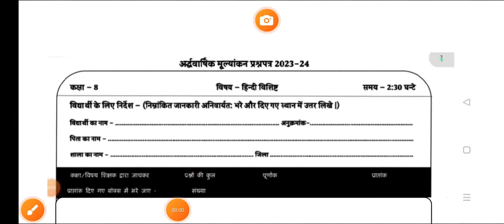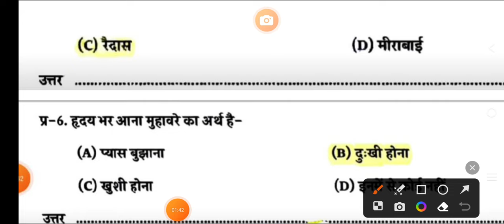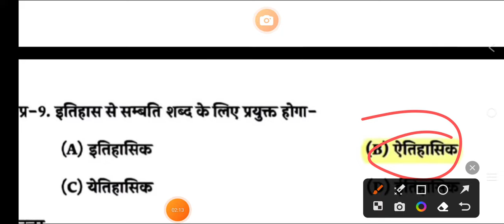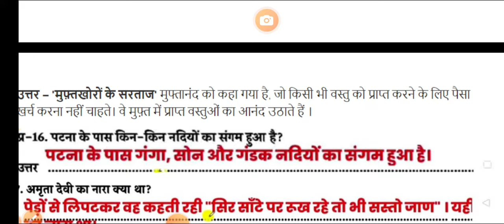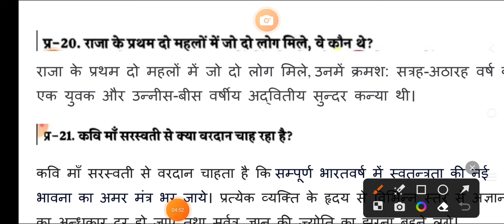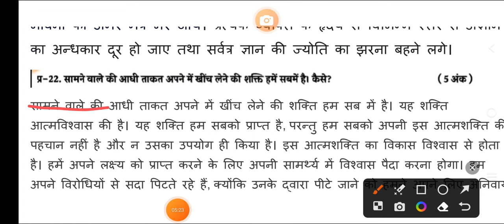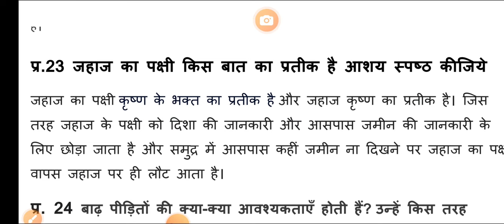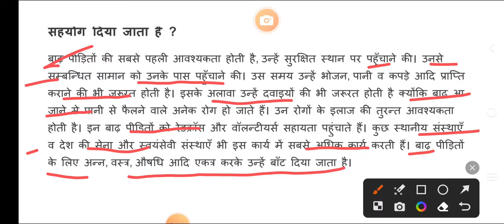MP Board Class 8th Hindi half yearly paper 2023 | कक्षा 8वीं हिंदी अर्धवार्षिक पेपर 2023 उत्तर सहित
quries covered;

कक्षा 8वीं हिंदी अर्धवार्षिक पेपर 2023।class 8th Hindi half yearly paper 2023 full Solution

annual exam question paper class 8 Hindi वार्षिक पेपर 2022 कक्षा 8 विषय हिंदी parsik Pariksha
kaksha aathvin Hindi paper varshi Pariksha satra 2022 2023
kaksha aathvin Hindi varshik Pariksha 2023 kaksha aathvin vishay Hindi
8th class Hindi paper varshik Pariksha class 8 Hindi varshik pariksha paper
varshik Pariksha 2022 class 8 Hindi paper varshik Pariksha satra 2023 class 8 Hindi paper
वार्षिक परीक्षा सत्र 2022 23 कक्षा आठवीं विषय हिंदी वार्षिक पेपर 2023 कक्षा 8 हिंदी 29 मार्च वार्षिक परीक्षा सत्र 2022 23
कक्षा आठवीं वार्षिक परीक्षा 2022 कक्षा आठवीं हिंदी पेपर
vaarshik Pariksha satra 2022 23 kaksha aathvin Hindi paper
vaarshik Pariksha satra 2022 class 8 Hindi paper
yearly exam 2022 class 8 Hindi paper solved
vaarshik paper 2022 class 8 vaarshik paper 2022
kaksha aathvin kaksha 8 Hindi ardhvaarshik pariksha ka paper
annual exam question paper class 8 Hindi वार्षिक पेपर 2022 कक्षा 8 विषय हिंदी बोर्ड परीक्षा 2022 23
कक्षा आठवीं बोर्ड परीक्षा 2023 कक्षा आठवीं हिंदी पेपर board Pariksha 2023 kaksha aathvin Hindi paper
board Pariksha 2023 class 8 Hindi paper board exam 2022 23 class 8 Hindi paper board exam paper 2023 class 8
 kaksha 8 Hindi board pariksha ka paper class 8 vaarshik paper 2023 hindi vishist varshik pariksha kaksha aathtvin
वार्षिक परीक्षा कक्षा 8वीं विषय हिन्दी 27 मार्च 8वी हिन्दी का वार्षिक पेपर 27 मार्च हिन्दी का असली पेपर कक्षा 8वीं वार्षिक परीक्षा 2023
class 8 paper 2023 kaksha 8vee ka varshik paper 2023
वार्षिक परीक्षा कक्षा 8वीं 2023 kaksha aathvin ka varshik paper class 8 varshik pariksha 2023 class 8 hindi paper 2023 varshik paper kaksha aathtvin 2023

 class 8 Hindi board exam model paper 2023
 board pariksha class 8 Hindi model paper MP board class 8 Hindi paper 2023
 MP board class 8 Hindi board exam model paper 2023
varshik Pariksha 2023 model paper class 8 class 8 Hindi board exam 2023 model paper
class 8 Hindi sample paper 2030 board exam
board exam 2023 class 8 Hindi model paper
board pariksha 2023 class 8 Hindi sample paper
वार्षिक परीक्षा 2022 23 कक्षा आठवीं वार्षिक परीक्षा 2022
कक्षा आठवीं हिंदी पेपर vaarshik Pariksha 2022 23
kaksha aathvin Hindi paper vaarshik Pariksha 2022
class 8 Hindi paper yearly exam 2022
class 8 Hindi paper solved vaarshik paper 2022
class 8 vaarshik paper 2022 kaksha aathvin kaksha 8 Hindi ardhvaarshik pariksha ka paper

अर्द्धवार्षिक परीक्षा 2023-24 कक्षा 8 हिंदी पेपर
Class 8 Hindi Half Yearly paper|kaksha 8 ka paper
ardhvaarshik Pariksha aathvin Hindi,
ardhvaarshik Pariksha kaksha 8 Vishay Hindi ka paper,
MP Board class 8 Hindi half yearly paper 2023,
अर्धवार्षिक परीक्षा 2023-24 कक्षा आठवीं विषय हिंदी का पेपर,
कक्षा आठवीं विषय हिंदी का पेपर 2023
अर्धवार्षिक पेपर 2022 23 आठवी हिंदी
अर्धवार्षिक मूल्यांकन प्रश्न पत्र 2022 कक्षा 8 विषय हिंदी का पेपर
अर्धवार्षिक मूल्यांकन 2023 24  आठवी विषय हिंदी का पेपर सॉल्यूशन
kaksha aathvin vishay Hindi ardhvaarshik pariksha paper 2024
ardhvaarshik pariksha 2023 kaksha 8 Hindi paper
ardhvaarshik Pariksha 2023 kaksha 8 vishay Hindi ka paper
ardhvaarshik Pariksha 2023 class 8 hindi paper MP Board